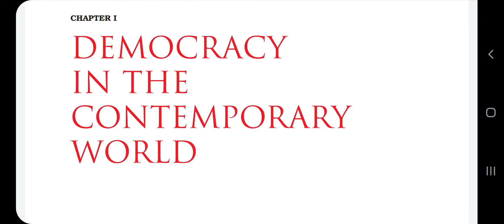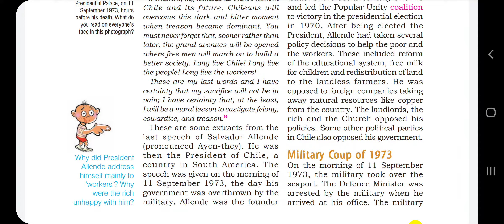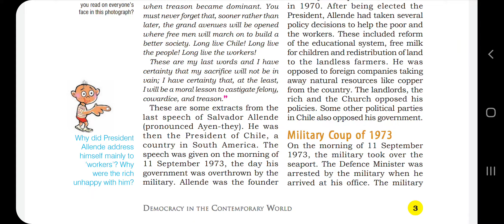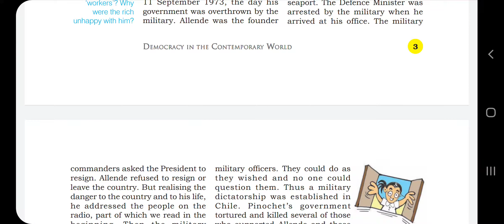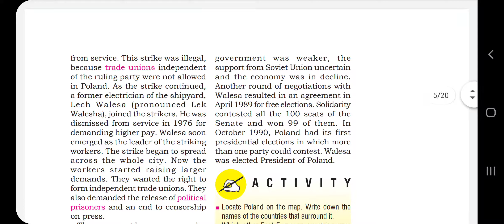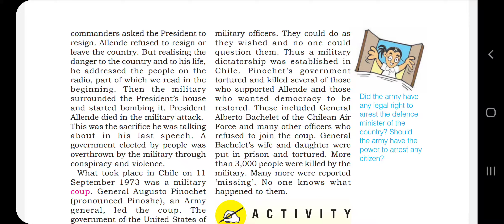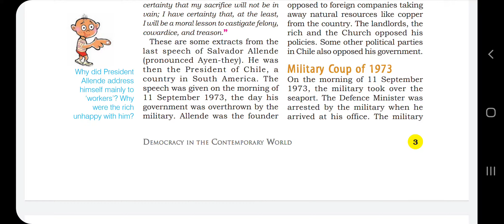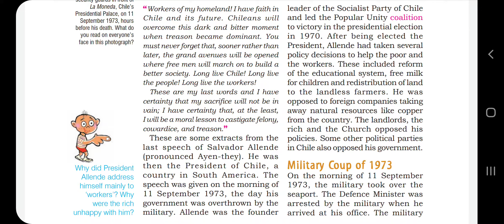NCERT-CLASS-09 POLITICAL SCIENCE. CHAPTER- DEMOCRACY IN THE CONTEMPORARY WORLD.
TOPIC- MILITARY COUP OF 1973 IN CHILE. Name of the chapter is Democracy in the Contemporary world.

Source- Ncert class-09 political science.

And google